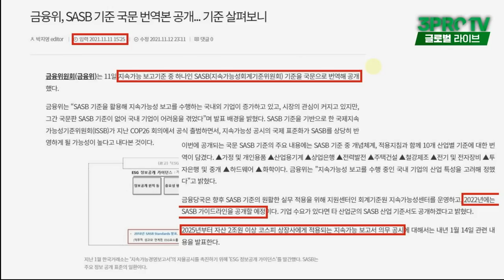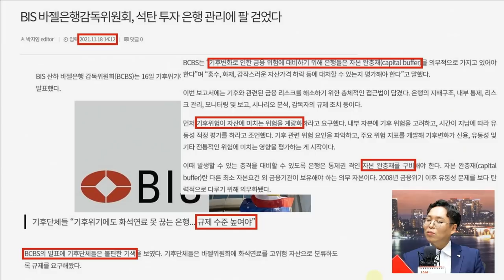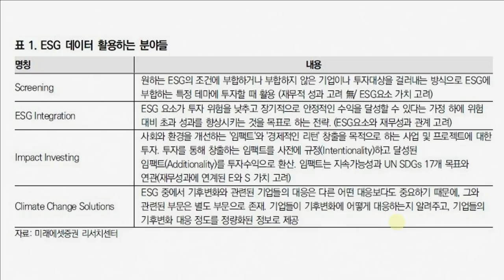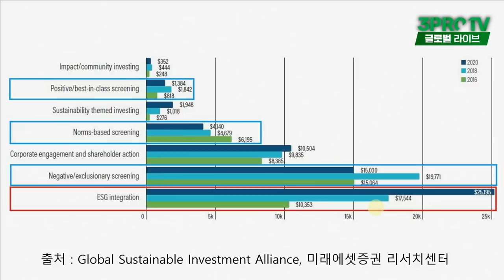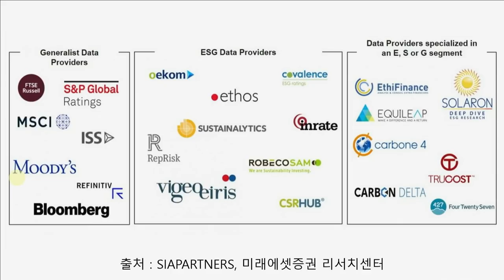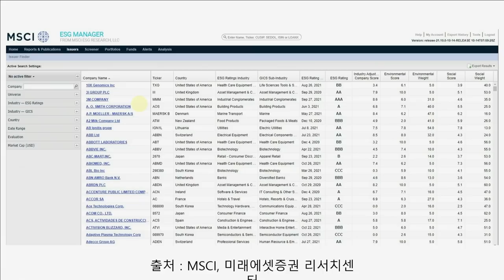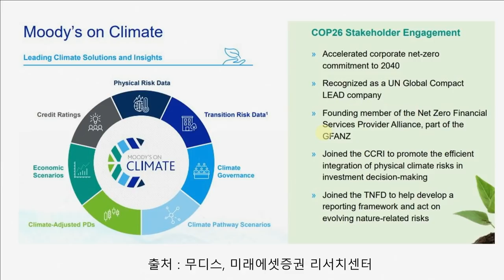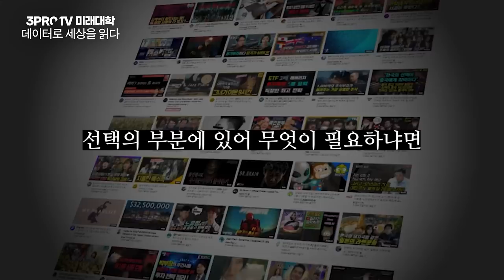[글로벌 이슈체크] ESG 데이터로 돈버는 기업들, 성장은 계속된다! f. 미래에셋증권 서병수 선임연구위원